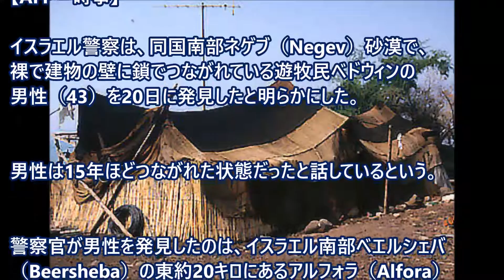裸でつながれ15年？ ベドウィン男性を警察が発見 イスラエル